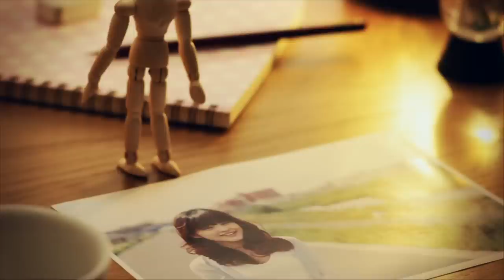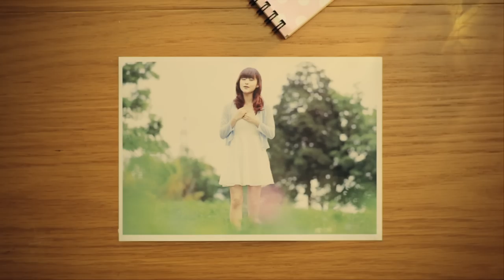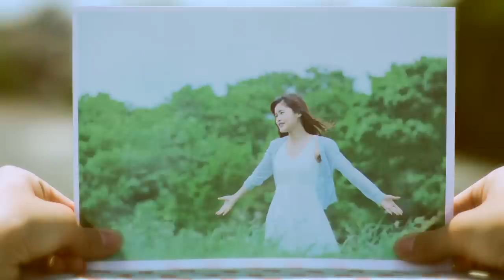「虹のかけら」昆夏美 ミュージックビデオ Short Ver.（アニメ『一週間フレンズ。』OPテーマ）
５月２１日（水）ＣＤ発売　アニメ『一週間フレンズ。』オープニングテーマ
作詞・作曲：川嶋あい
昆 夏美「虹のかけら」ミュージックビデオ Short Ver.

アニメ『一週間フレンズ。』
TOKYO MX他にて放送中

【放送局】
TOKYO MX：毎週日曜24:00
MBS：毎週月曜26:35
テレビ愛知：毎週火曜27:05
BS11：毎週日曜24:30
AT-X：毎週水曜21:00
※リピート放送：金曜9:00/日曜27:00/火曜15:00

※放送時間は変更になる場合があります。

©葉月抹茶／スクウェアエニックス・「一週間フレンズ。」製作委員会